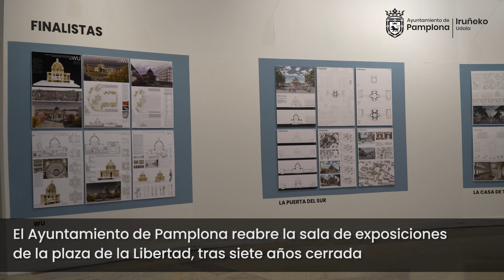El Ayuntamiento de Pamplona reabre la sala de exposiciones de la plaza de Libertad